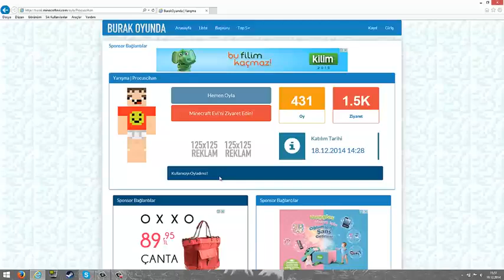Hunger Games - Bölüm 41 - Filmler Diziler! (Ahmet Aga)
Nostajik Kral'ın alt kanalıdır
Bu kanalda sadece Ahmet Aga'nın eski videoları paylaşılacaktır
Ana kanal Nostajik Kral: